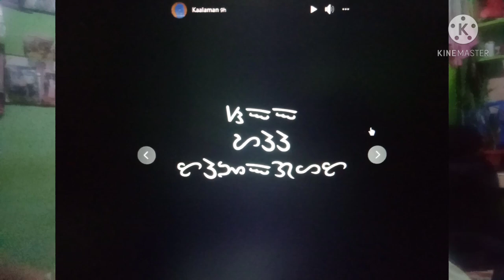Ano ang misteryo ni Kaalaman? (What is the mystery behind Kaalaman?)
CampusLibrarian Wanna solve the mystery behind Kaalaman?

Let's help save the mystery behind Kaalaman?

Nagiging viral ngayon sa larangan ng YouTube at Facebook ang paghahanap kay Kaalaman. Si Kaalaman ay isa sa mga batikan sa pagbibigay ng mga kakaibang impormasyon tungkol sa iba't ibang misteryosong kuwento sa munto.